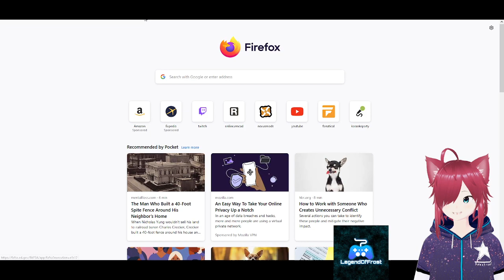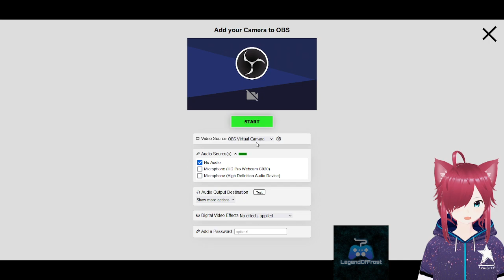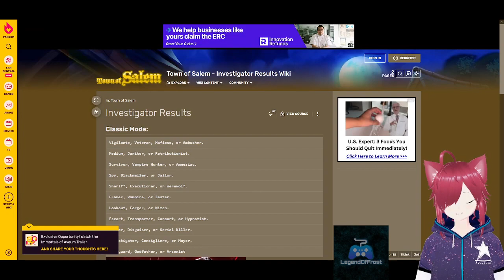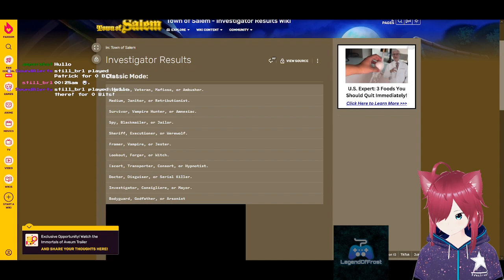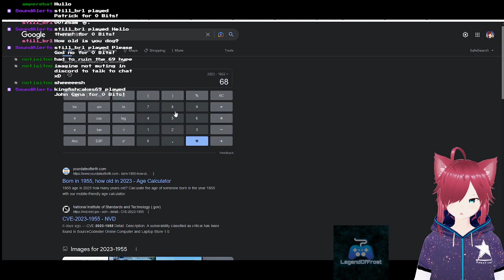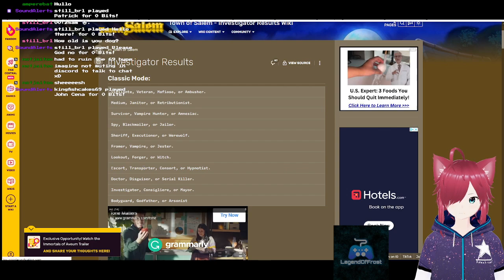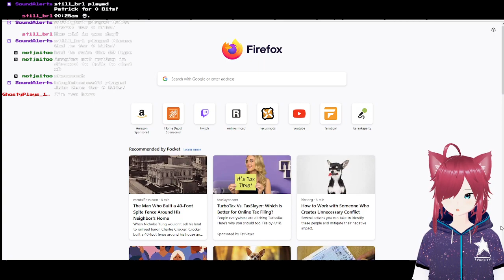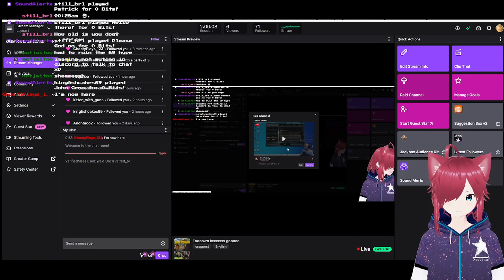towwwwwn lesssss goooo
RECORDED: 04132023
ACCT: VERIFIEDMESS